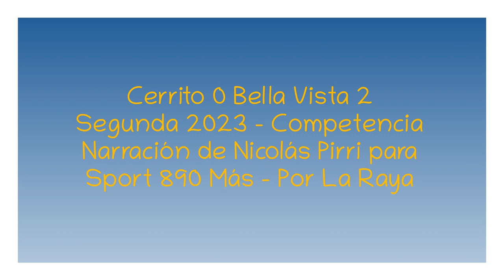Cerrito 0 Bella Vista 2 - Segunda 2023 (por Nicolás Pirri)